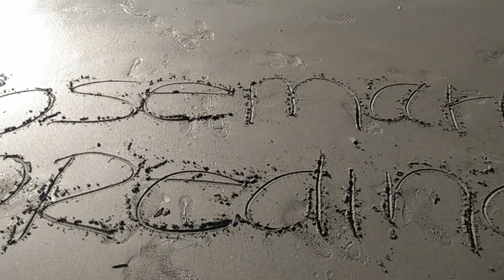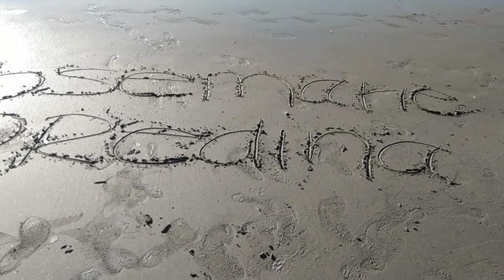UNANG UNDAS SA PANDEMYA 👻👻👻👻👻👻🎃🎃🎃